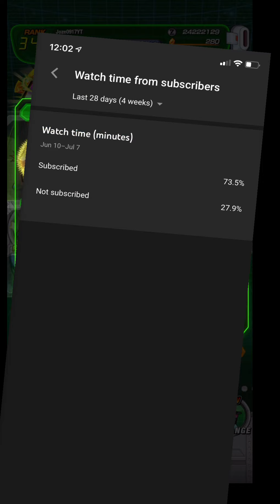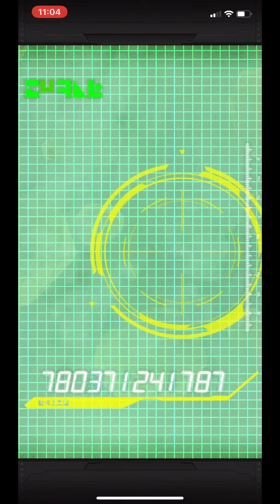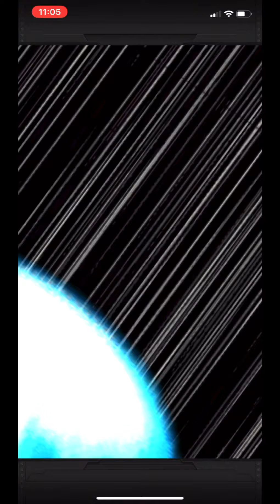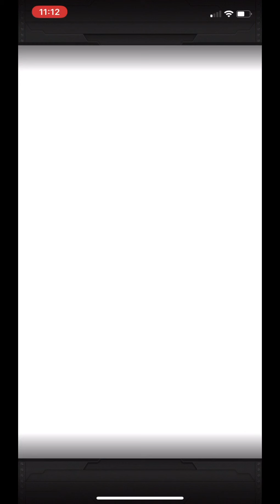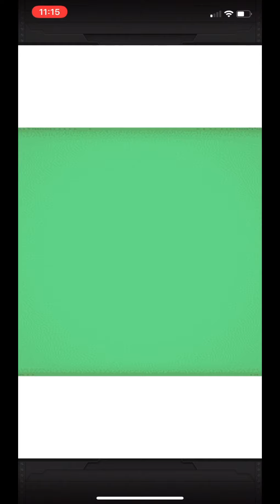420+ Dragon stone summon on Gogeta Banner l Will i get the best unit?